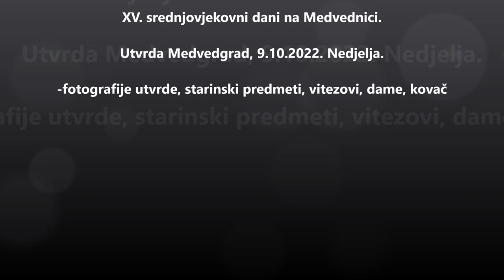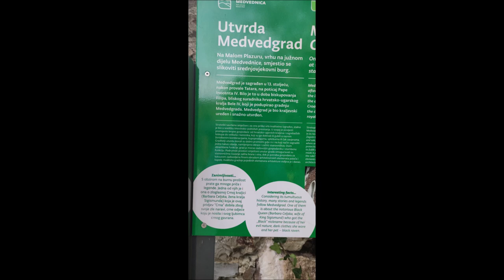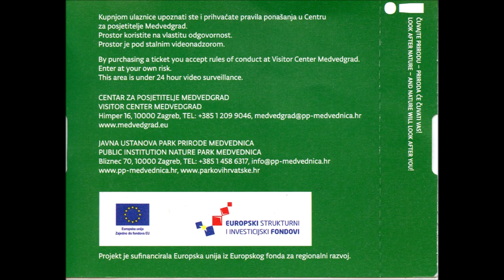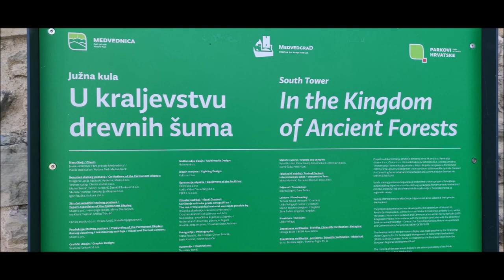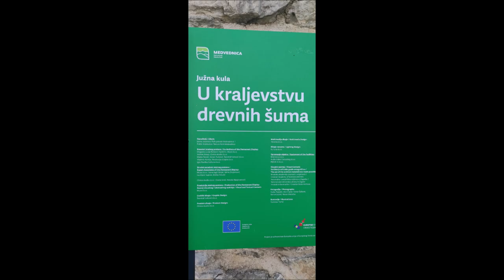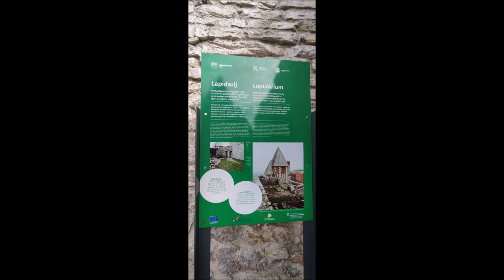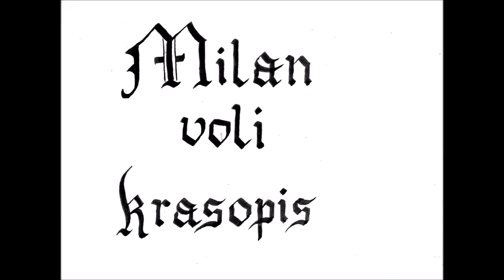XV. srednjovjekovni dani na Medvednici (24/24), slike, Medvedgrad, 9.10.2022.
Fotografije s Medvedgrada, vitezovi, kovačija, starinski predmeti.